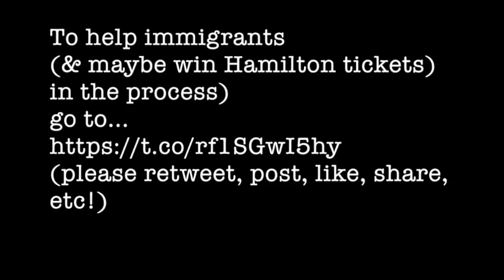365 Characters In 365 Days (Day 116): King George in Hamilton ( Ham4All )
This is day 116 of my 365 day challenge... to be a different person every day, for a year.  On day 116 I was: King George From the Broadway Musical, Hamilton.